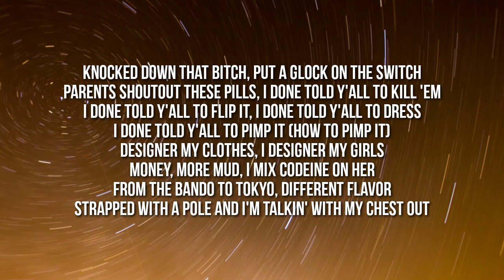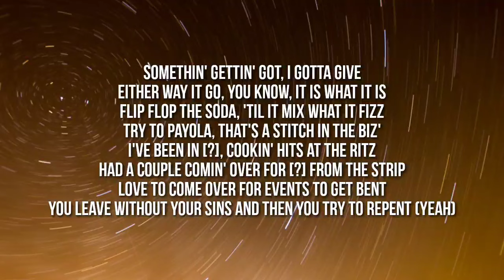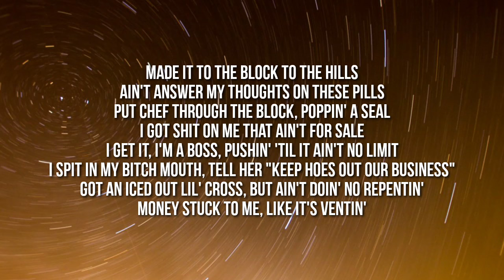Metro Boomin, Travis Scott, Future - Lock On Me (Lyrics)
Lyrics:

Yeah
Yeah

Playin' with yourself, I'm poppin' pills
Had a long night, but need some more in me
Had to switch the foreign car, the new technique
Had to get it goin', put a lock on me
Made it off the block into the hills
Slidin' in the foreign, got a four with me
Had to get it goin', put a lock on me (Hahaha)

Knocked down that bitch, put a Glock on the switch
Parents shoutout these pills, I done told y'all to kill 'em
I done told y'all to flip it, I done told y'all to dress
I done told y'all to pimp it (How to pimp it)
Designer my clothes, I designer my girls
Money, more mud, I mix codeine on her
From the bando to Tokyo, different flavor
Strapped with a pole and I'm talkin' with my chest out
Hang with the bros, we in Turks with the best of 'em
Some like a pro athlete, the way I crossed over
Trap nigga, extravaganza, I told you
One, two, three Phantoms pullin' up and I showed you
Mud in my drink, I got mud on my shoulder (On my shoulder)
Cookin' models up, poppin' bottles up
I'm a loose sense, got the coupe in it, go and spin it
Gotta wear diamonds, like it's a part of my religion

Somethin' gettin' got, I gotta give
Either way it go, you know, it is what it is
Flip flop the soda, 'til it mix what it fizz
Try to Payola, that's a stitch in the biz'
I've been in [?], cookin' hits at the Ritz
Had a couple comin' over for [?] from the strip
Love to come over for events to get bent
You leave without your sins and then you try to repent (Yeah)

Pour another liter, now I gotta eat her
Now I gotta eat her

Slidin' to the [?], got a four with me

Made it to the block to the hills
Ain't answer my thoughts on these pills
Put chef through the block, poppin' a seal
I got shit on me that ain't for sale
I get it, I'm a boss, pushin' 'til it ain't no limit
I spit in my bitch mouth, tell her "Keep hoes out our business"
Got an iced out lil' cross, but ain't doin' no repentin'
Money stuck to me, like it's ventin'

(Metro)
Yeah-yeah-yeah-yeah
Yeah-yeah-yeah-yeah